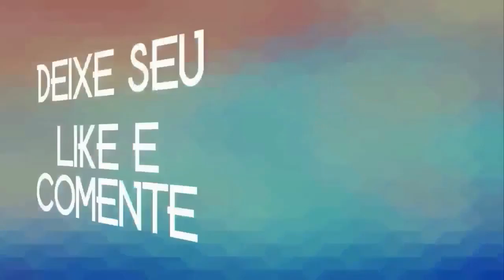SIRINO & SIRANO VAQUEJADA SEMPRE